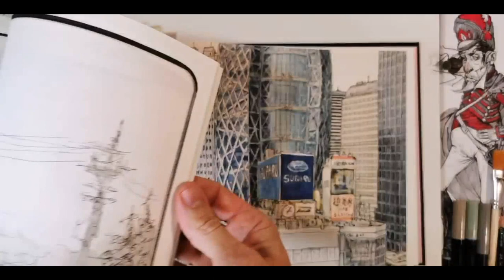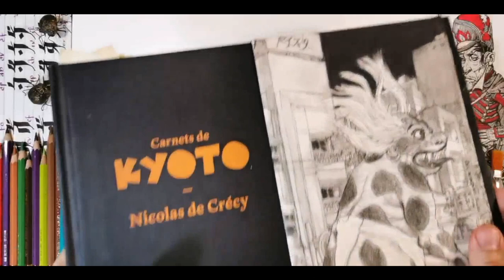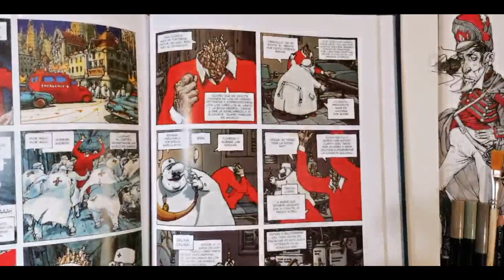Madriguera SENIOR 25 AUTÓMATAS GRIMALT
DIRECTO DE INSTAGRAM 16/04/2020

En este directo voy a dibujar un modelo de autómata muy propio de mi estilo, pero no tenéis porqué copiarlo exactamente.

Materiales: papel, lápiz HB y 2B, rotuladores color Kuretake
Busqueda recomendada en Google: Francesc Grimalt